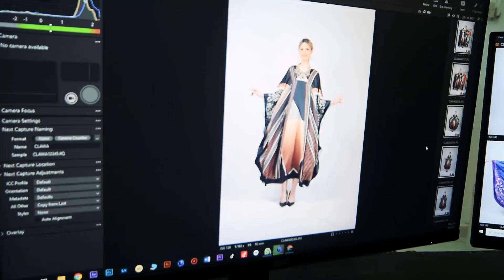BTS PHOTOSHOOT " CLAWA OFFICIAL "